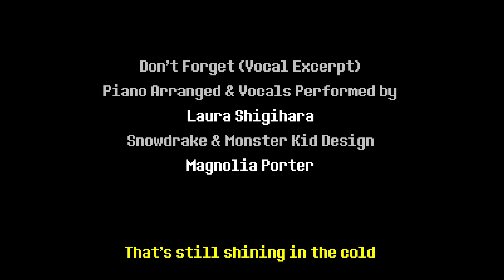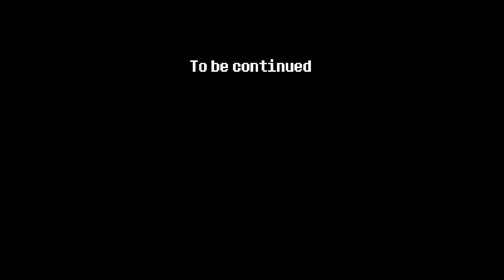Deltarune: End.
IM SO SORRY I FORGOT TO RECORD THE FINAL BOSS FIGHT I THINK I'LL RETRY TMR SORRYYYY